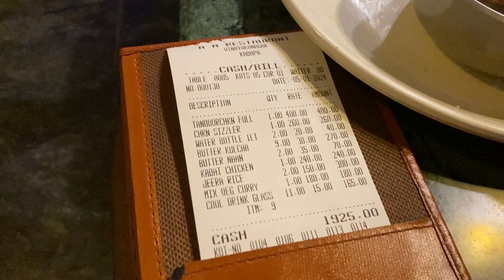S Moulali 2,020 Total subscribersIam party lowbudget my friends my followers smile party ￼Mashallah